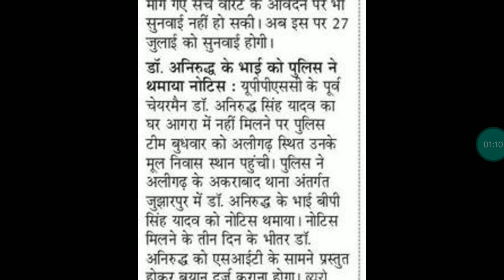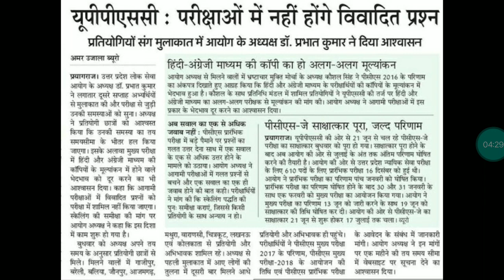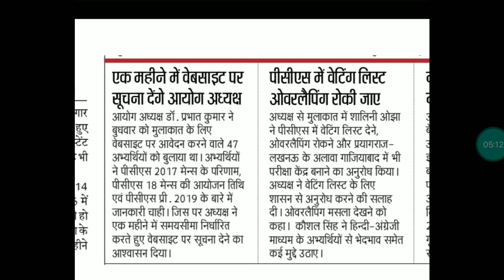LT grade latest news today update 18 July/ UPPSC latest news update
उत्तर प्रदेश लोक सेवा आयोग की 18 जुलाई की पूरी अपडेट